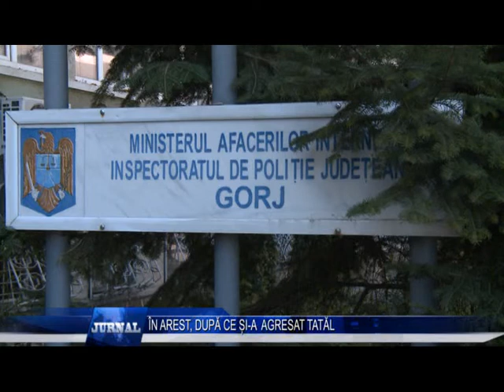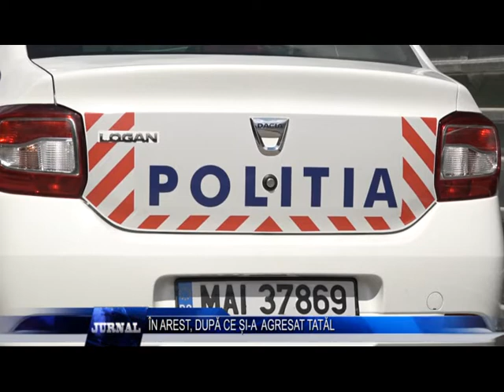IN AREST DUPA CE SI A AGRESAT TATAL